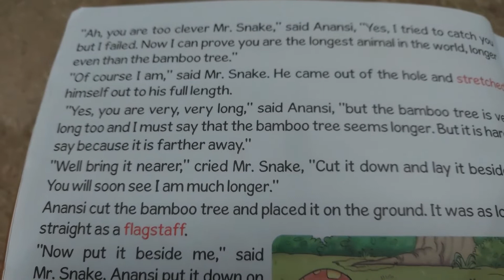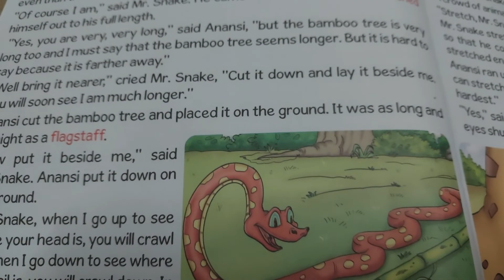From tiger to anansi story part - 3 ✍️💦💕❤️